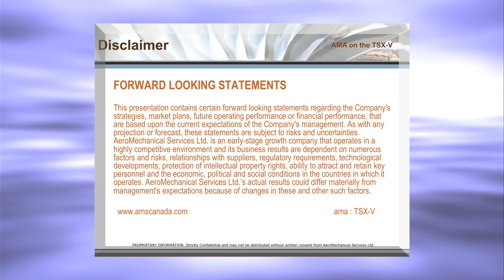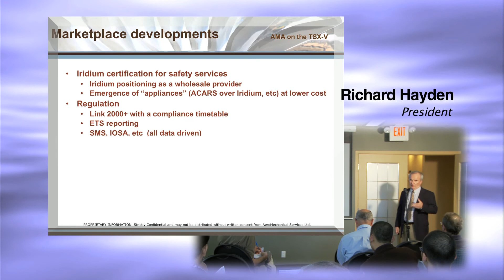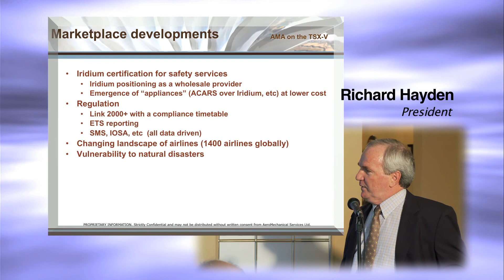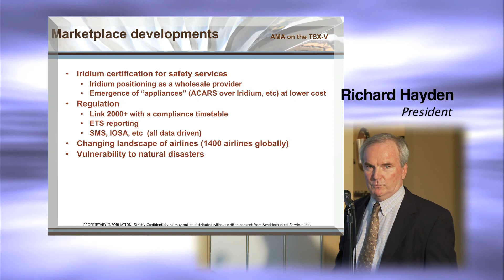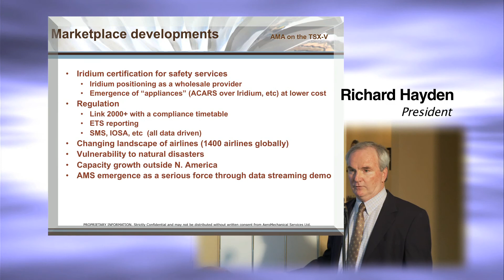AGM May 2010 Video 5 of 8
Richard Hayden, President Presents:
Marketplace Developments
• Iridium certification for safety services
• Regulation
• Changing landscape of airlines
• Vulnerability to natural disasters
• Capacity growth outside of North America
• AMS a force in data streaming